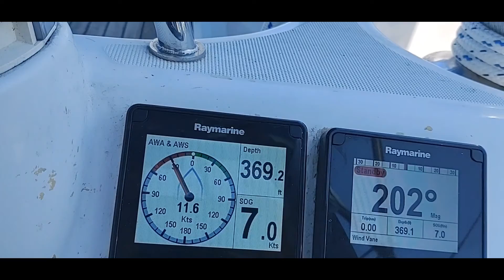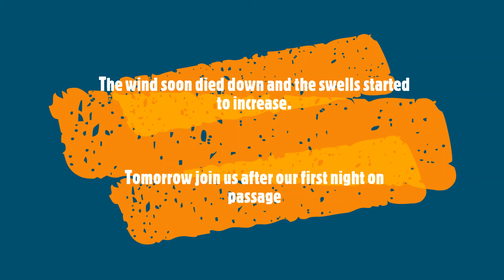Pacific Crossing Day 1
Leaving the Galapagos for Nuku Hiva in the Marquesas.   This is the first of twenty short video clips capturing our mood and a few of the events along the way.